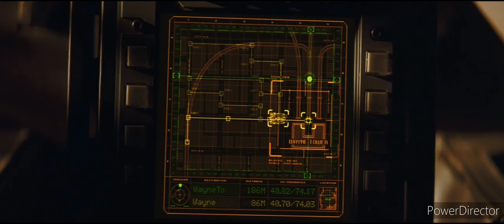Batman Begins: Batman vs Ra's Al Ghul (Train Fight) [RE-SCORED but amplified]